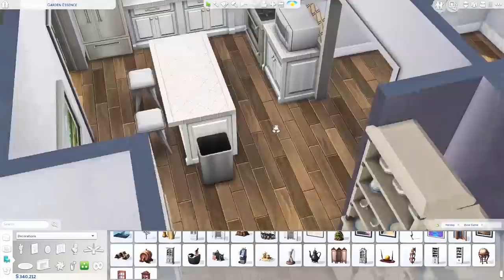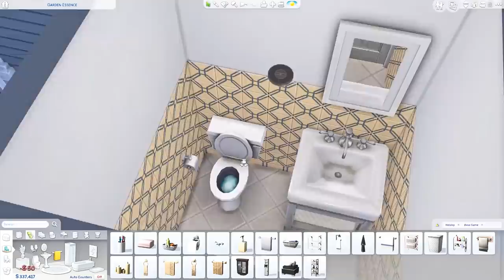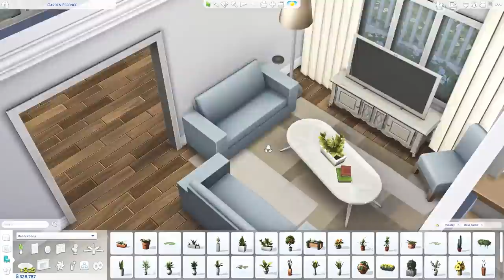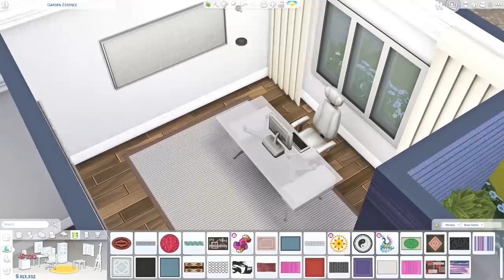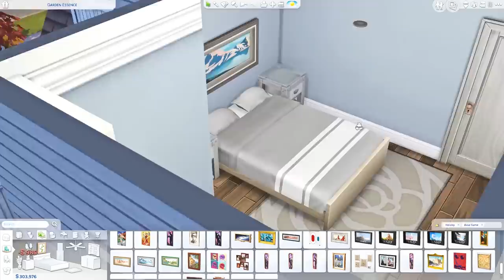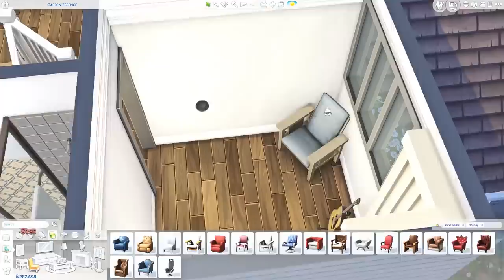Large Base Game Family Home 🏡 || The Sims 4: Speed Build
--- ♡ Open Me ♡ ---

Hi guys! Today I am building a large family home that is base game only!

Waiting down the Line - Wildflowers

Channel Art - Banner & Intro

-- FAQ --

( I have made few edits to this preset, I turned off both LiftGammaGain and Colourfulness and I turned on LumaSharpen )

Where can I find that CC shelf?